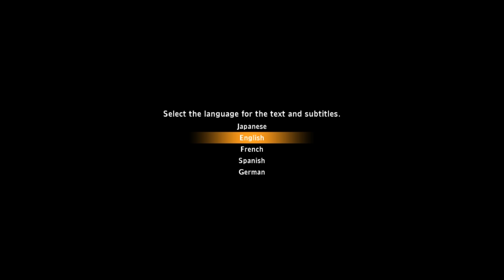Secret of Mana 2018 Remake - Part 1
The remake of Secret of Mana, one of my favorite games of all time. I'm playing this on PC in Max Settings.